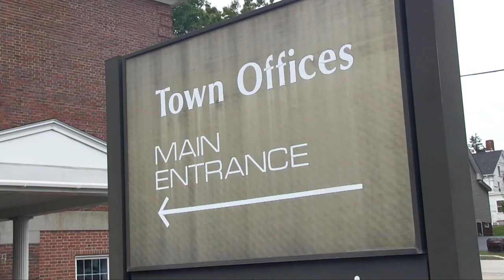BCTV Is Changing Our Name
On October 20th, BCTV will become Berwick Community Media (BCM).  Help us celebrate Community Media Day and Join us for Open Studio Day at the station.